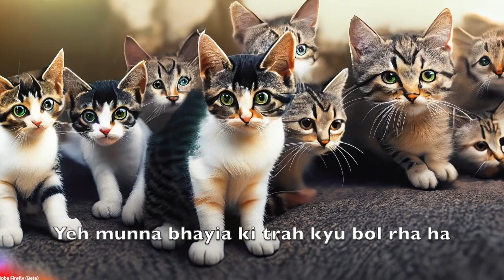Bawaal - Official Trailer | Varun Dhawan, Janhvi Kapoor | Prime Video India Roast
National Award Winners Sajid Nadiadwala & Nitesh Tiwari bring to you Bawaal on Prime Video
Presenting the official teaser of BAWAAL
Varun Dhawan as Ajay Dixit
Janhvi Kapoor as Nisha
Co-produced by Ashwiny Iyer Tiwari
Written by Nitesh Tiwari, Nikhil Mehrotra, Piyush Gupta, Shreyas Jain, Ashwiny Iyer Tiwari
A Nadiadwala Grandson Entertainment and EarthSky Pictures Production